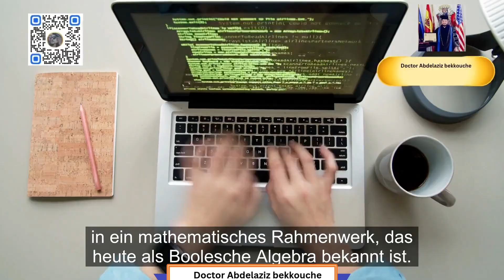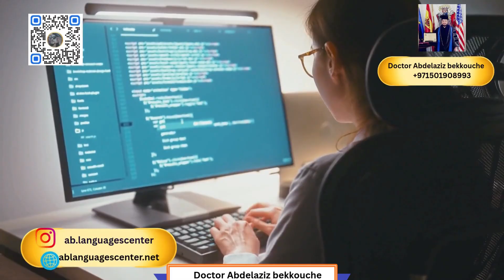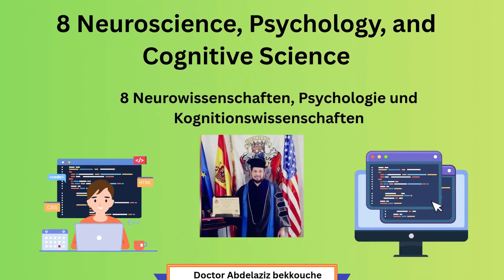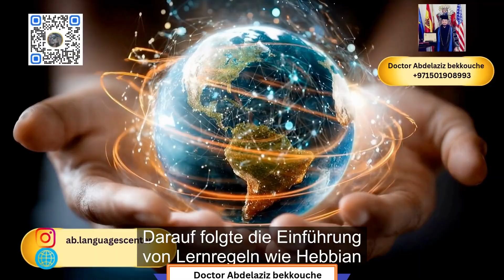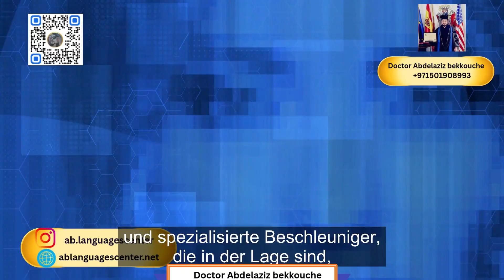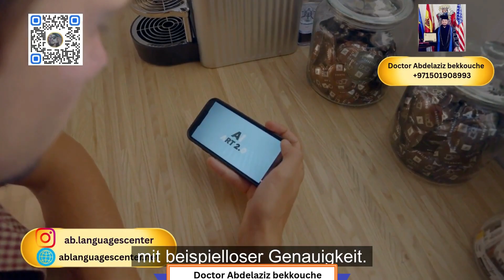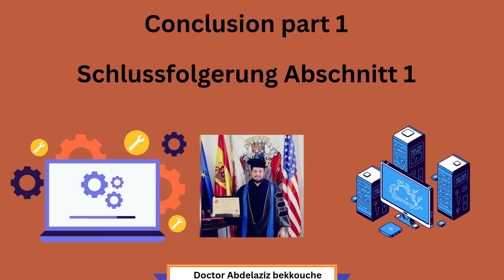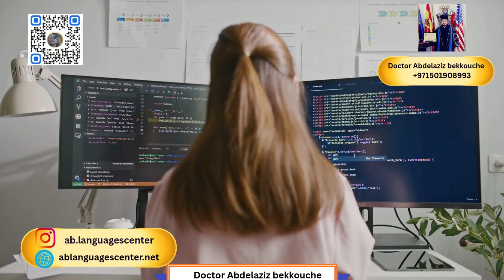Contemporary Artificial Intelligence part2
Artificial intelligence is a scientific discipline focused on designing and building rational agents capable of perceiving their environment, reasoning about available information, and taking actions that lead to intelligent and goal-directed behavior. Rather than attempting to simply imitate human actions, AI seeks to create systems that can make effective decisions in complex and dynamic situations. To achieve this, the field draws on a wide range of disciplines, including philosophy for foundational ideas about reasoning and knowledge, mathematics for formal logic, probability, and algorithms, economics for decision-making and utility theory, psychology and neuroscience for insights into learning and cognition, and engineering for the practical design and implementation of intelligent systems.

Modern artificial intelligence relies heavily on probabilistic reasoning to manage uncertainty and incomplete information, as well as machine learning techniques that enable systems to improve through experience and data. These methods have driven major advances in areas such as perception, language understanding, and autonomous decision-making. At the same time, the increasing power and autonomy of AI systems raise important challenges for the future. Ensuring ethical alignment with human values, maintaining safety in real-world and high-risk applications, and developing effective methods for controlling and governing advanced AI systems are critical issues. Addressing these challenges will be essential to ensure that artificial intelligence continues to develop in a way that is beneficial, trustworthy, and aligned with the needs of society.